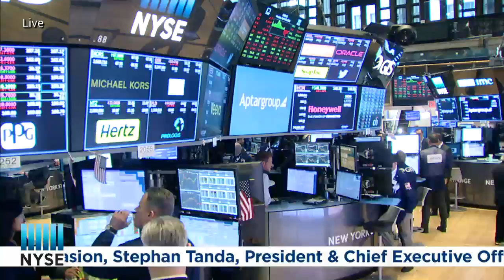Congrats to AptarGroup, Inc. on 25 years as an NYSE listed company (NYSE: $ATR)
NYSE welcomes officials and guests of AptarGroup, Inc. (NYSE: ATR)  in celebration of their 25th Anniversary of Listing. To honor the occasion, Stephan Tanda, President & Chief Executive Officer, AptarGroup, Inc , will ring the NYSE Closing Bell.